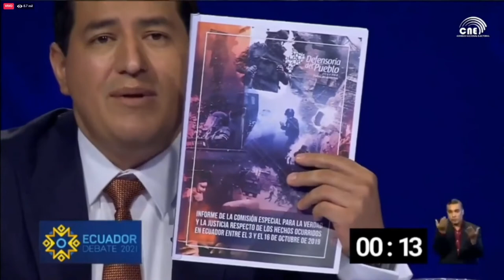DebatePresidencialEc | Eje 3: Democracia e Institucionalidad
Eje 3: Democracia e Institucionalidad